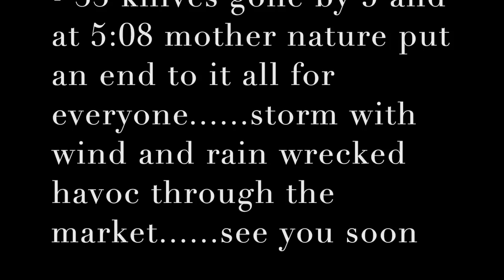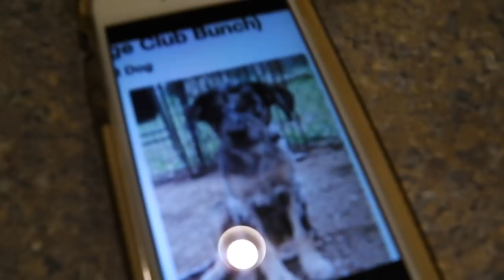Hampton Blvd Farmers Mkt - DON'T FOOL with MOTHER NATURE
Man oh man i was having a ripper knife day 33 knives so far. and then it happened.

wind, rain, more wind. many vendors did not fair very well and their gear and tents took the path from mother nature.

chris and i were drowned rats and all our gear, but no damage.

it was tight going for a spell.

see you tomorrow someplace

Stavrscoop
go pro hero session camera